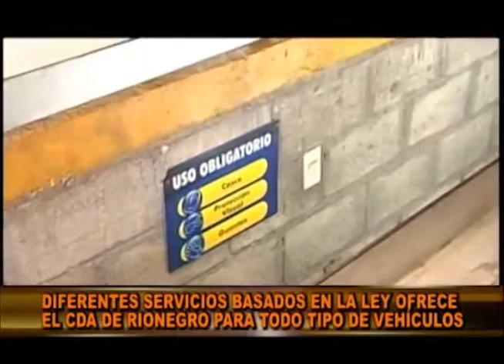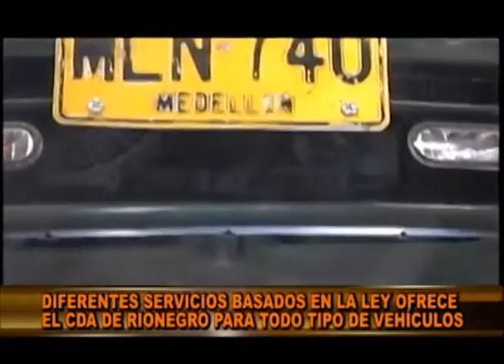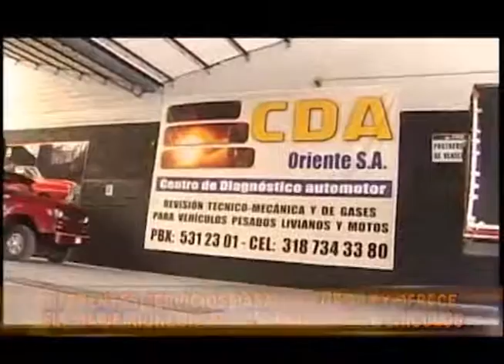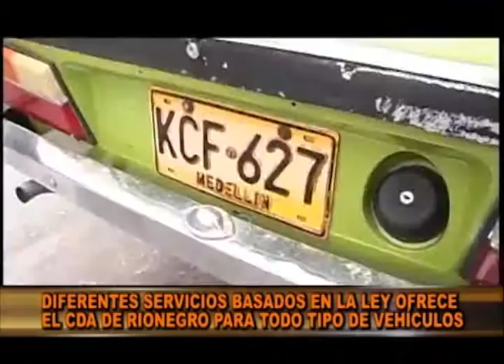C D A DE RIONEGRO